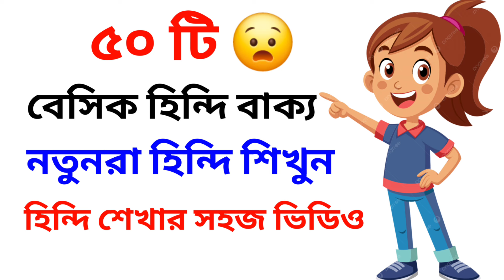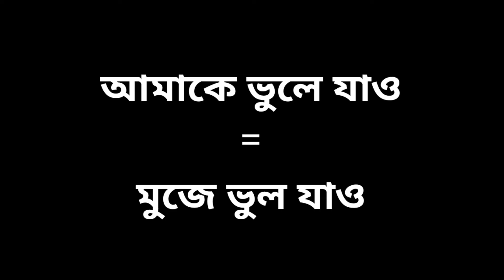Learn 50 Important Bangla To Hindi Sentence | Hindi Kotha Bola Shikha | Bangla Thake Hindi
Learn 50 Important Bangla To Hindi Sentence |
Hindi Kotha Bola Shikha | Bangla Thake Hindi

In this video i will teach you how to learn bangla to hindi language very easy way. If you want to know how tolearn hindi from bangla this video for you.guys if you watch this video you can lean 50 important bangla to hindi sentence very easy way also properly. This video really good video to learn bangla to hindi or hindi language properly also easily.

bangla theke hindi language
learn bangla to hindi
learn hindi